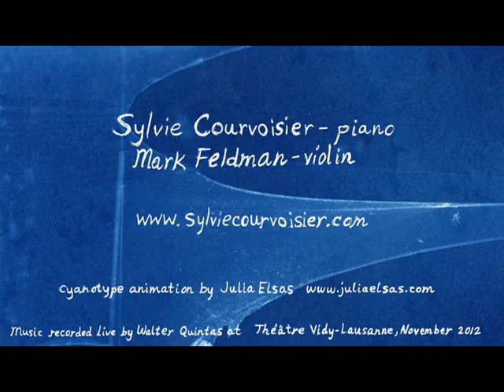Excerpt of "For Alice" from "Live in Théâtre Vidy-Lausanne" with Sylvie Courvoisier & Mark Feldman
Sylvie Courvoisier - piano
Mark Feldman - violin
Julia Elsas - animation

Recorded live by Walter Quintus at Théâtre Vidy-Lausanne, November 27 -- 30, 2012.